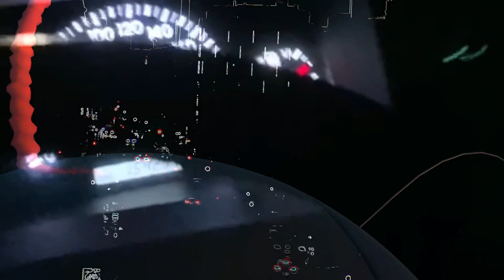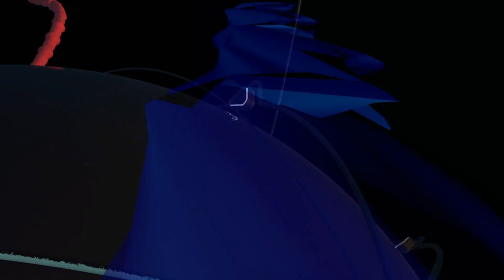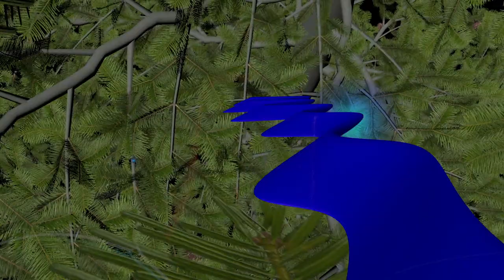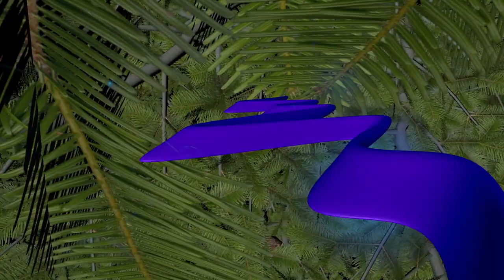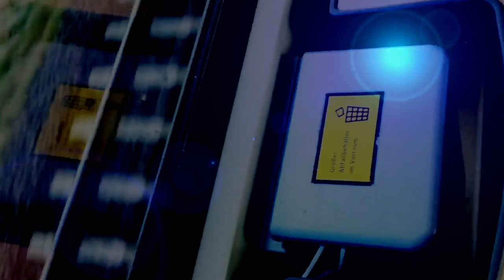Ambient Ascension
Collaboratiion for Dance Television with the musicproject
Resilence Groove, Berlin
Visuals by Trig Fardust